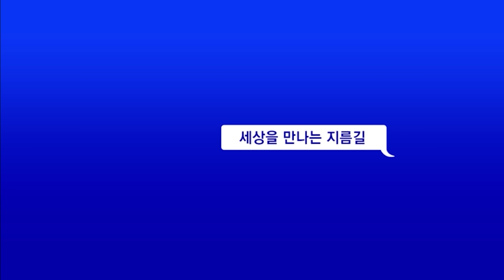[숏토리:정치] 공항에 尹 마중 나간 김기현 ... 급히 전달한 문서엔...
윤석열 대통령이 17일 새벽, 유럽 순방을 마치고 귀국했습니다.

공항에는 김기현 국민의힘 대표가 마중 나왔는데, 손에는 문서 파일을 들고 있어 눈길을 끌었는데요.

윤 대통령이 비행기에서 내려 걸어오자, 김 대표는 문서를 전달하며 뭔가를 열심히 설명하는 모습이었습니다.

윤 대통령은 대화를 나누며 고개를 끄덕였고, 다소 어두운 표정이었는데요.

김 대표가 전달한 문서에는 어떤 내용이 담겨 있었을까요?

〈평일〉
08시 00분 라디오쇼 정치시그널 (유튜브 라이브)
08시 50분 김진의 돌직구 쇼
10시 20분 김진의 더라방 (유튜브 라이브)
12시 00분 뉴스A 라이브
15시 50분 강력한 4팀
17시 20분 뉴스TOP10
19시 00분 뉴스A

〈주말〉
12시 00분 토요랭킹쇼·뉴스A 라이브
17시 40분 뉴스TOP10
19시 00분 뉴스A